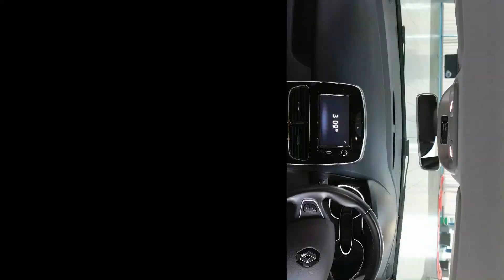Renault Clio 0.9 Gt Line TCE #147491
Finding the right car can be easy, finding the right dealer is another matter. Excellent customer service is part of our DNA. We know customers don  t want pressure, hassle, or gimmicks. All that is really needed is a friendly atmosphere, professional advice and above all, an enjoyable experience.Established in 1996, Direct Cars is now in its third decade and enjoying continued success. Our reputation is built firmly on our core principles, which is why over 135,000 customers have chosen us. What becomes apparent when you look at our reviews is that people actually do enjoy buying from us.Our facilities include, part exchange of your existing vehicle, finance (arranged with our SAF Accredited Car Finance Team), on site and open road test drives, and full workshop servicing and MOT with our team of trained technicians.Further photography and video is also available on request.

Featuring: Satellite Navigation, Bluetooth, Parking Sensors, 1/2 Leather, Air Conditioning, Alloy Wheels, Electric Mirrors, Electric Windows, Climate Control, Cruise Control.